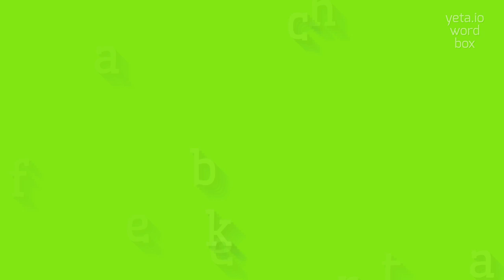FEATHERBACK - HOW TO SAY FEATHERBACK?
FEATHERBACK - Unlocking the correct sound of Featherback in 2023

How do you pronounce 'featherback'?
What is the correct pronunciation of 'featherback'?
Can you give me the phonetic pronunciation of 'featherback'?
FEATHERBACK Meaning And Definition:
Featherback is a type of freshwater fish that belongs to the Notopteridae family.
It is native to Southeast Asia, particularly found in rivers and lakes.
Also known as knifefish or Featherbacks fish, they have long slender bodies and distinctive feather-like projections on their dorsal fins.
They are popular in the aquarium trade and are known for their unique swimming behavior and interesting appearance.
FEATHERBACK Pronunciation:
To pronounce 'featherback', you can say ['feh-thur-bak'] or ['fee-thur-bak'].
Use FEATHERBACK In Your Speech:
1. I have a featherback fish in my aquarium
2. Featherbacks are known for their graceful swimming
3. The feather-like projections on the dorsal fins give the fish its name
Please answer in comments for the most popular FEATHERBACK questions:
1. What are some common names for the featherback fish?
2. Where are featherback fish usually found?
3. What is the appearance of a featherback fish?
4. What is the behavior of featherbacks in aquariums?